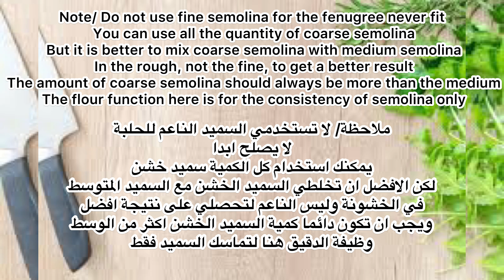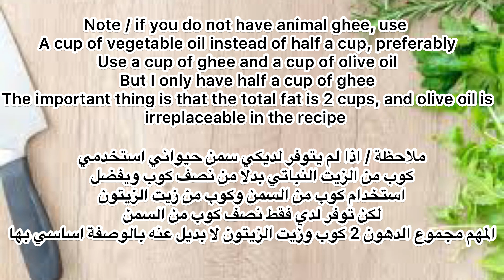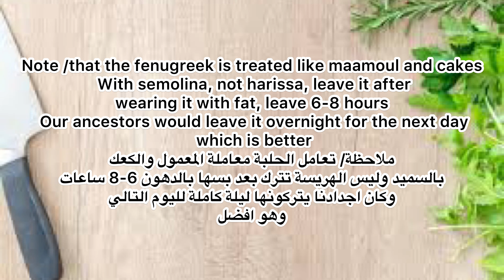الحلبة الفلسطينية على أصولها والطعم حكاية The Palestinian arena on its origins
مقادير صغيرة لصينية واحدة من الحلبة المقادير بالفيديو مقدارين
المقدار الواحد
2كوب سميد خشن
كوب سميد وسط
كوب دقيق
1/2 كوب سمنة حيواني
1/2 كوي زيت زيتون
ملعقة صغيرة شومر
ملعقة كبيرة يانسون حَب او بودرة
2 ملعقة صغيرة حبة البركة السوداء
ملعقة صغيرة حليب بودرة
3 ملاعق كبيرة سمسم نصفه محمص
تعجن بكوب  من بذور الحلبة وكوب من شراب الحلبة
3 ملاعق صغيرة بيكنج باودر
ملعقة صغيرة خميرة
النقع نصف كوب حلبة
Small amounts for one tray of the ring Ingredients in the video are two amounts
 single amount
 2 kg of coarse semolina
 medium cup of semolina
 flour cup
 1/2 cup animal ghee
 1/2 cup olive oil
 fennel teaspoon
 Spoon anise
 2 teaspoons black cumin
 Small spoonful of powdered milk
 3 tablespoons sesame seeds, half roasted and the other not
 Knead a bag of fenugreek seeds and a glass of fenugreek syrup
 3 teaspoons baking powder
 a teaspoon of yeast